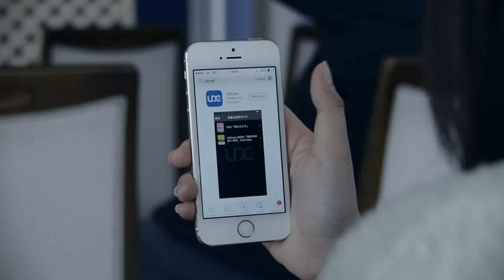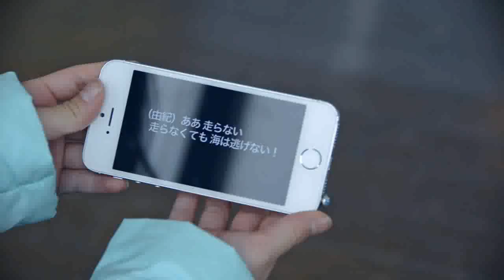UDCast PV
UDCastの利用シーンをイメージ化したショートムービー。

人種や言語や障害の有無といった壁を越えて、一つのスクリーンで皆で映画を楽しめるというUDCastの目指す世界を描いています。
撮影場所はさて、どこでしょう？